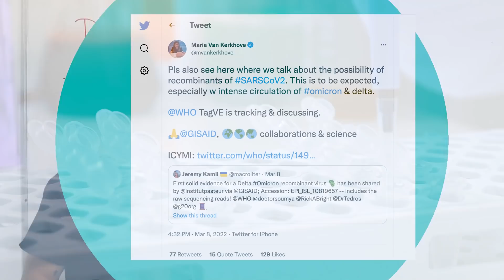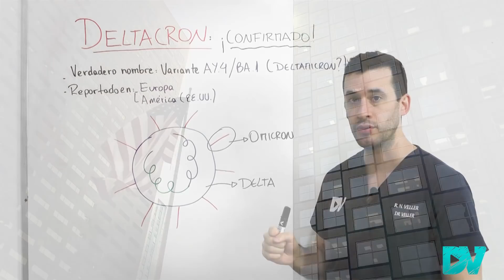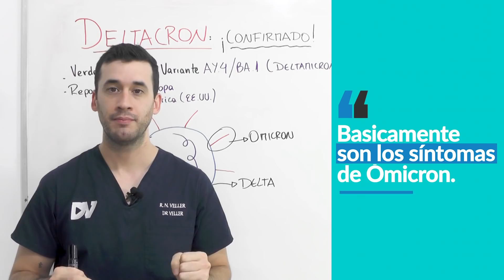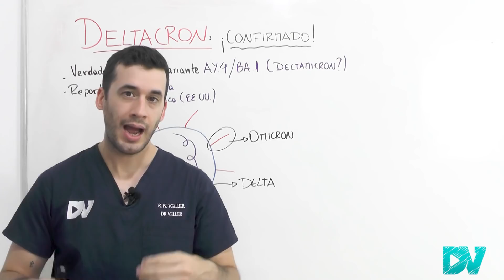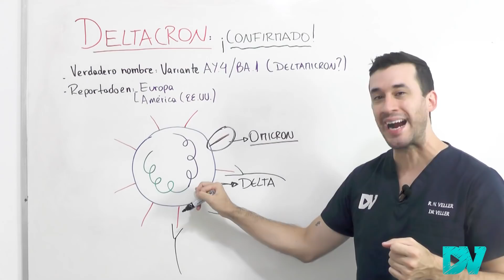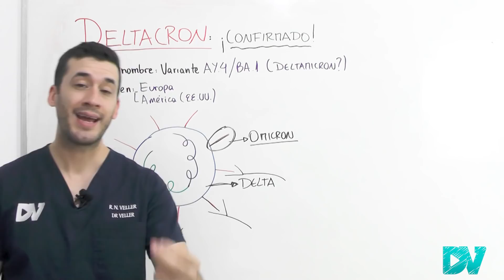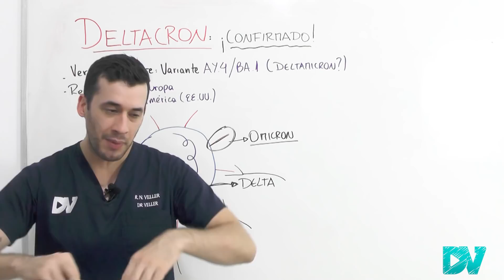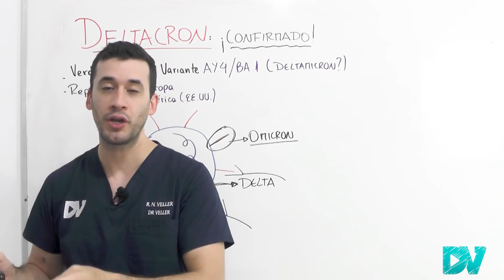COVID 19| ¡ALERTA MUNDIAL! DELTACRON: OMS CONFIRMA NUEVA VARIANTE HÍBRIDA del CORONAVIRUS (XD COVID)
¡ALERTA en el MUNDO! La OMS confirmó en una entrevista que las variantes híbridas del COVID existen.

POSIBLEMENTE ESTA NUEVA VARIANTE SE LLAME "XD".

Deltacron es una nueva variante del coronavirus, virus híbrido, cuyo verdadero nombre es “variante AY.4/BA.1”, ya ha sido detectado en Europa (Dinamarca, Holanda, Francia) y en América (EE.UU.).

El virus fue cultivado, secuenciado, y fue visto al microscopio electrónico. En este video te muestro fotos del coronavirus deltacron.

Un estudio científico hecho en el Instituto Pasteur de Francia mostró que deltacron está formado por mutaciones y genes de la variante delta y la variante omicron. El cuerpo del virus pertenece a Delta, y la proteína S (spike) pertenece a omicron.

¡Tenemos muy buenas noticias! hasta el momento no hay reportes de casos más graves o severos por variante deltacron.

Los síntomas de deltacron son similares a las otras variantes: fiebre, dolor de garganta, tos, fatiga. Es raro la anosmia o alteraciones del olfato y gusto.

¿Debemos preocuparnos por deltacron? No hay reportes de que esta nueva variante sea más peligrosa. La tercera dosis de la vacuna contra el COVID protege contra las formas graves de la infección por cualquier variante. Se cree que la inmunidad de las vacunas sumando a la inmunidad natural contra el COVID son efectivas contra la variante deltacron.

 La Organización Mundial de la Salud sostiene que es esperado que existan variantes híbridas debido la circulación de muchos virus al mismo tiempo.

Además, las técnicas de PCR para detectar mutaciones del coronavirus están mejorando. Deltacron surgió a partir de la mezcla de genes del virus delta y omicron en un mismo paciente.

No se sabe si esto ocurrió en un paciente que estaba vacunado o no vacunado. Pero se sabe que los no vacunados tienen más riesgo de infectarse y producir variantes, además de tener más riesgo de morir por COVID.

A pesar de la existencia de este virus, muchos países de Europa, Latinoamérica y también EE.UU. están levantando las restricciones, poniendo fin al lockdown y a la peor fase de la pandemia. Algunos países ya están viendo al COVID como “endémico”.

Contenido del video:
00:00 ¡OMS confirmó que deltacron existe!
02:00 Deltacron está en estos países de Europa y América
03:18 Síntomas de deltacron: ¿es peligroso?
04:47 ¿Hay que preocuparse por la nueva variante del COVID?
07:09 Opinión de la OMS sobre variantes híbridas COVID
08:08 Las variantes surgen más en los no vacunados
08:48 ¡No hay que entrar en pánico!: la pandemia está terminando